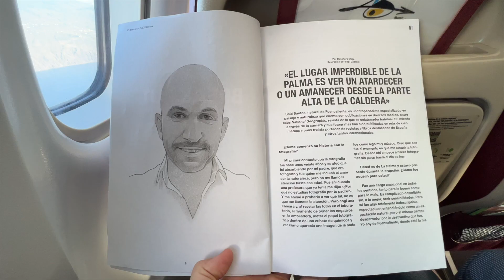¿Cómo es FOTOGRAFÍAR un VOLCÁN desde dentro? 🌋 Arturo Rodríguez PORTADA de NATIONAL GEOGRAPHI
El pulso del volcán es la exposición fotográfica que el fotoperiodista galardonado Arturo Rodríguez, embajador de Fujifilm y fotógrafo de National Geographic ha presentado en su isla natal.

La exposición estará en la Palma hasta el 5 de noviembre de 2022, después podrás verla en Tenerife desde el 15 de noviembre hasta el 10 de diciembre y después se irá a Olot, Cataluña. Para más fechas sigue a Arturo en sus redes.

La fotografía de Portada de este video ha sido cedida por Arturo Rodríguez